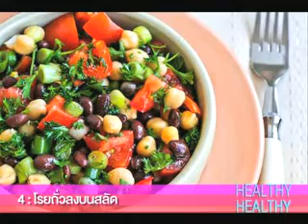T_157_สลัดต้านมะเร็ง.wmv